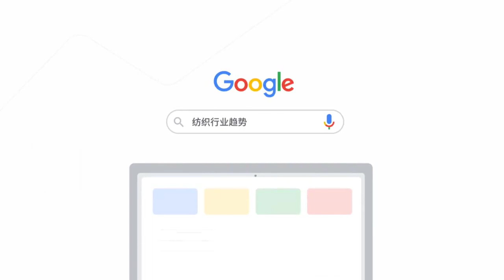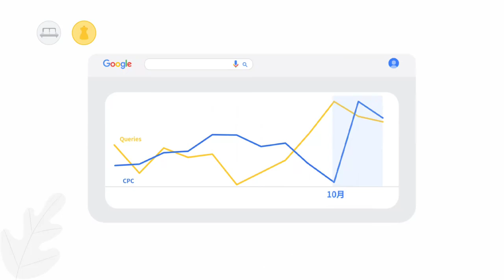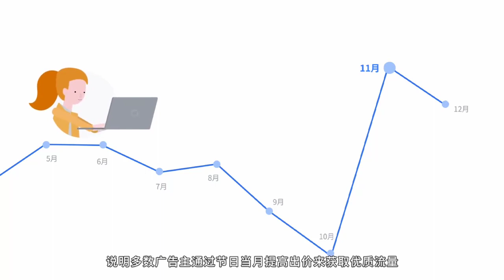纺织品行业谷歌海外推广怎么做